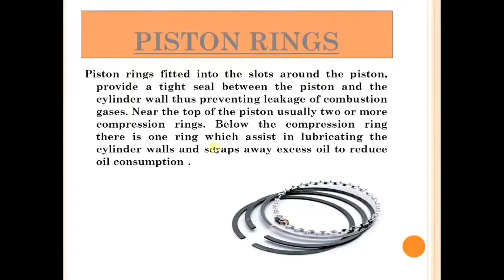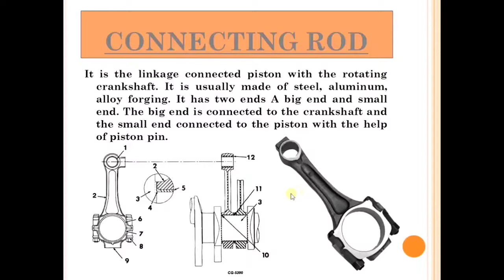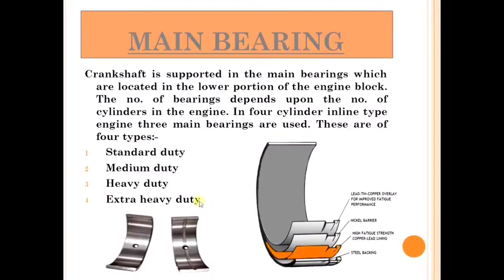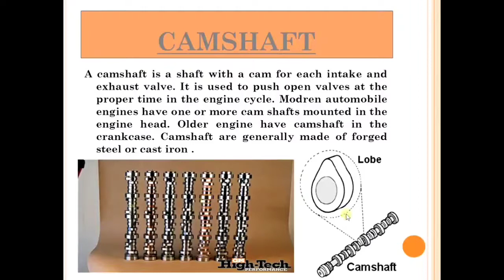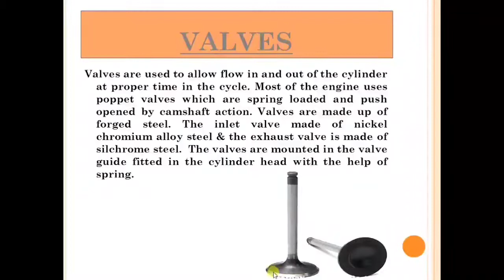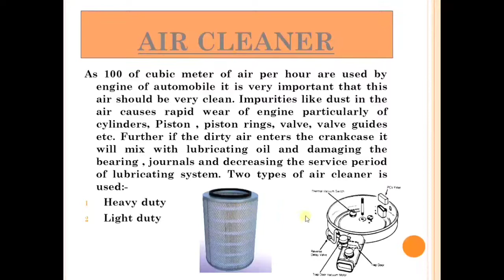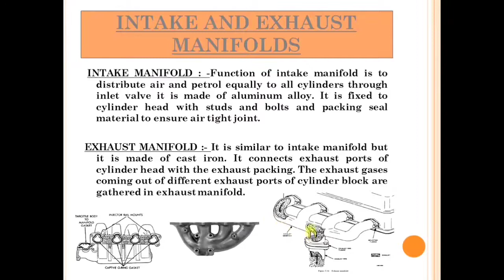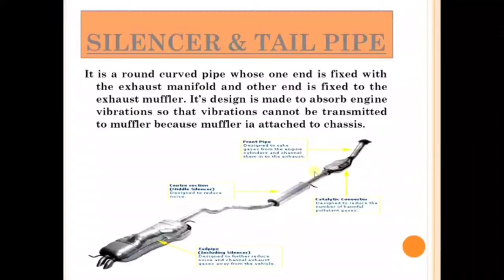Parts of An I.C Engine Part-II (In Hindi)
Parts of An I.C Engine Part-I (In Hindi)